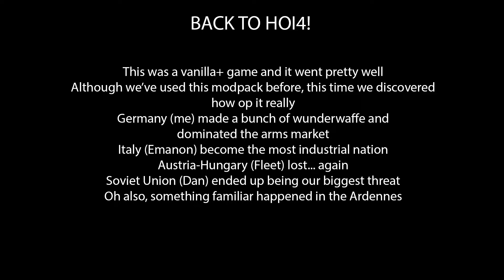Ardennes Blitzkrieg - Hoi4 Multiplayer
Video quality turned out kinda shit, still a fun game with lots of dopamine